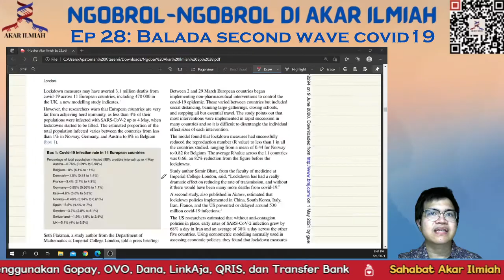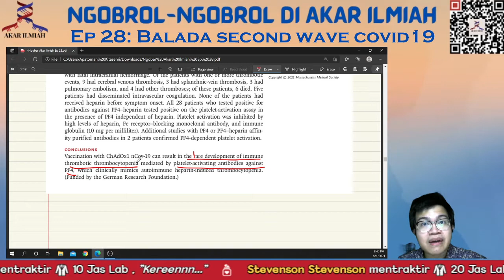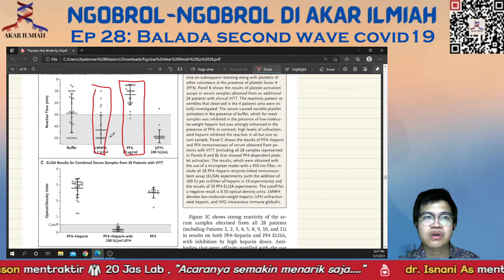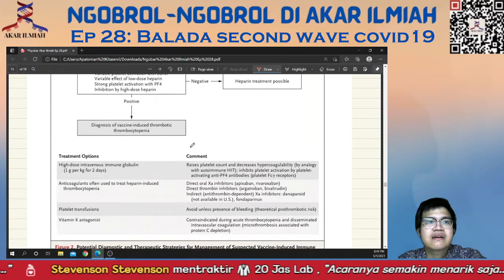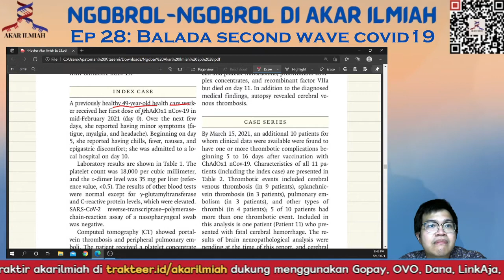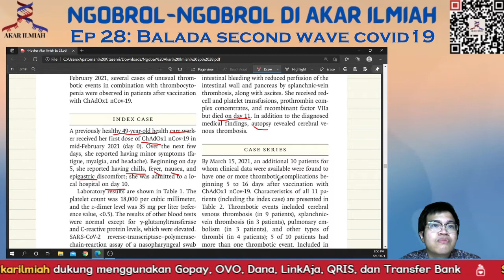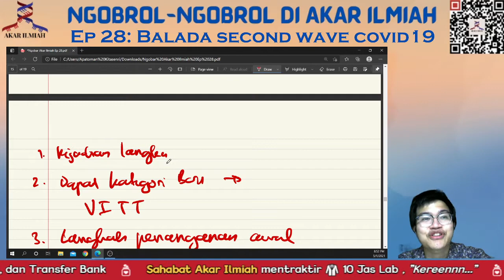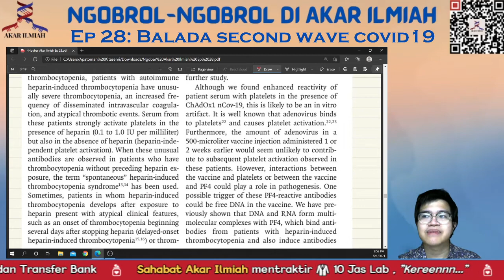Ngobrol2 di Akar Ilmiah ep 28 PART 2: vaksin covid19 vs penggumpalan darah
Teman, mohon maaf atas kesulitan teknis pada LIVE kita.
Berikut adalah bagian kedua dari ngobrol2 ep 28, mengenai laporan lanjutan bersangkutan masalah penggumpalan darah pada post-vaksin astra zeneca.

PART 1: 2nd wave Covid19 di berbagai negara
PART 2: Vaksin Covid19 vs penggumpalan darah
PART 3: Perkenalan dengan Genetic Sequencing

Semoga bisa teman-teman nikmati, terima kasih sekali lagi atas dukungannya

Cari ilmu sampai ke akarnya!